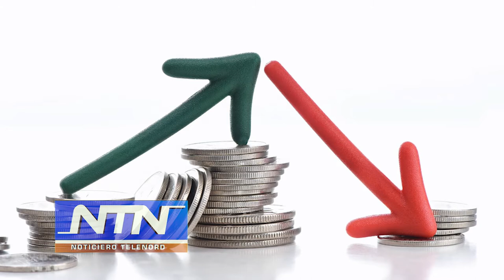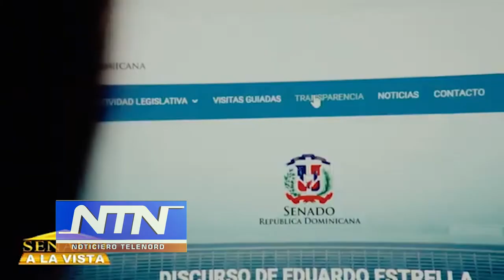Editorial de NTN: "Bien por Luis"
El presidente Luis Abinader anunció este miércoles que no aumentará los impuestos, por lo que, no someterá una reforma tributaria y que la única prioridad es consolidar la recuperación económica”.

La decisión del presidente Abinader se basa en que los gastos públicos han disminuido en todas las partidas que no afectan directamente al bienestar de los dominicanos, con lo que se ha ahorrado más de 27 mil millones de pesos.

Aunque el presidente destacó por ejemplo que se ha reducido considerablemente el gasto en publicidad, pero falta mucho todavía.

Por ejemplo, la comisión de Hacienda del Senado estudiará un proyecto de resolución que pide investigar el gasto publicitario del Poder Ejecutivo entre los años 2011 al 2021.

Los senadores entienden que es necesario también investigar los 4 mil 800 millones de pesos que están presupuestados para gastar en publicidad el próximo año.

Se ha reducido mucho, es verdad, pero falta más.

Hay que seguir sacrificando muchos sectores, algunos tan sensibles como las botellas y LAS BOCINAS DEL PALACIO que todavía cobran demasiado.